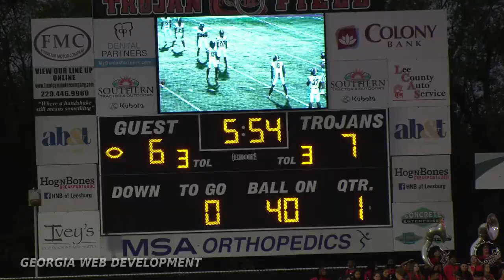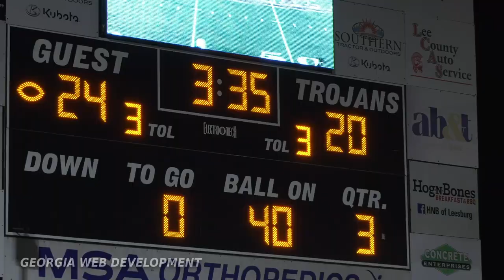Colquitt vs. Lee 2022 | High School Football Game Highlights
Colquitt County Packer Football highlights from the Colquitt vs. Lee game played on Friday, September 9, 2022 in Leesburg, Georgia.